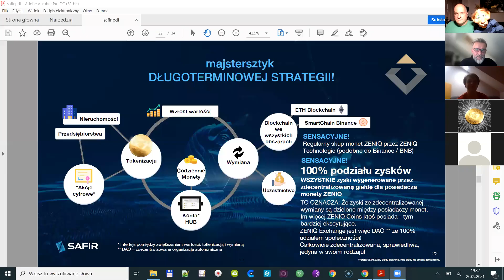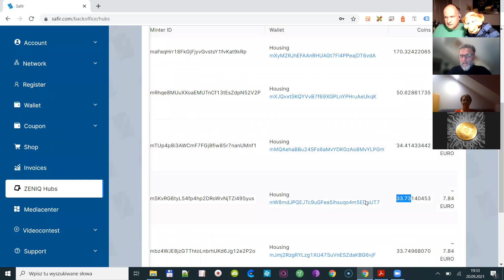PRZESTAŃMY NARZEKAĆ. PORA ZABRAĆ SIĘ ZA NASZE ŻYCIE.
Dotatkowe informacje i materiały

Przedstawione materiały mają charakter informacyjny i nie powinny być traktowane jako propozycja lub oferta biznesowa. Nie powinny one być również traktowane jako zachęta lub wezwanie do działania. Wszelkie decyzje finansowe powinny być podejmowane niezależnie.

 Przedstawiam Wam powtórkę webinaru, który prowadziłem na początku tygodnia na Zoomie i innych platformach. Pora Kochani, by zrobić pierwszy krok i wejść w świat, który może być światem wolności finansowej, bezpieczeństwa a w najgorszym wypadku może być światem z dodatkowym dochodem do zawsze za malej pensji.

Jak wiecie nie jestem specjalistą od kryptowalut, dlatego TYM BARDZIEJ chcę Wam przedstawiać system, który przystępny jest DLA KAŻDEGO przeciętnego człowieka.
Jest to ZENIQ - kryptowaluta z ogromnym potencjałem.
Być może większym od Bitcoina.
I jest to system SAFIR, który używanie tej krytowaluty, zarabianie na niej czyni nieprawdopodobnie łatwym!
Odczarujmy trochę świat kryptowalut.
Niech stanie się łatwy, prosty, przyjemny i POMAGA WAM W ZDOBYCIU WOLNOŚCI!